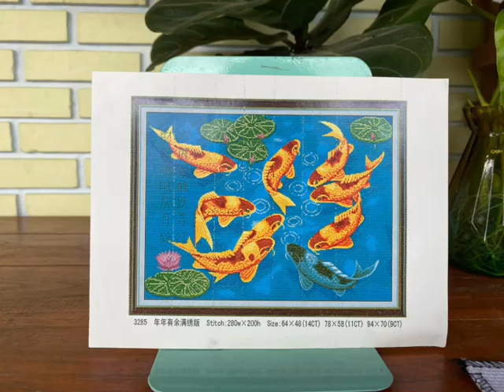ปลาคราฟดอกบัว มั่งมีศรีสุข ค้าขายร่ำรวย